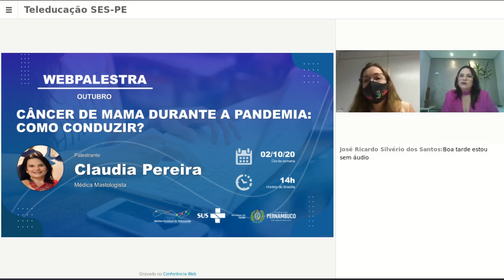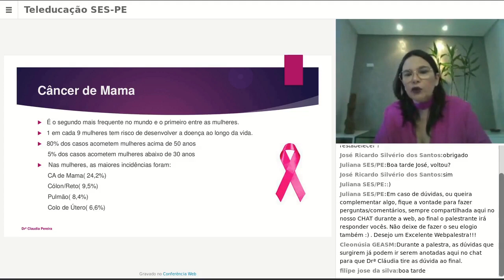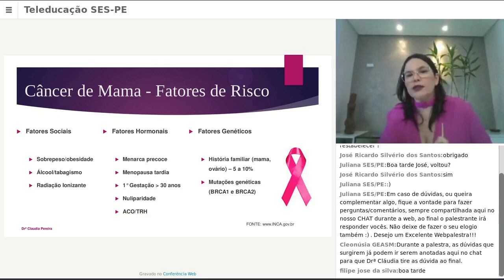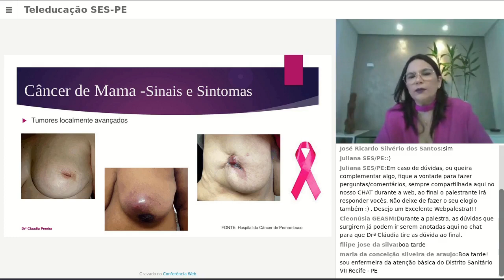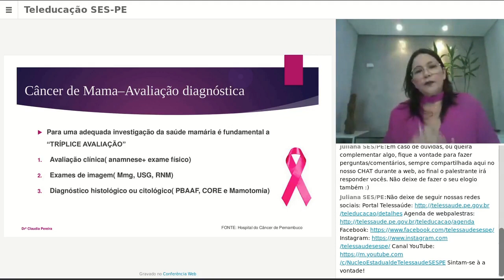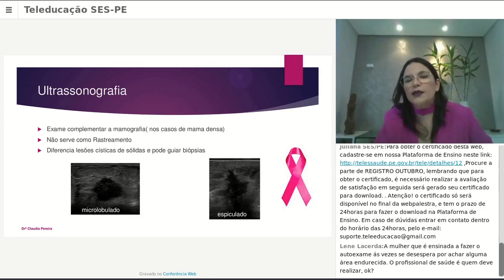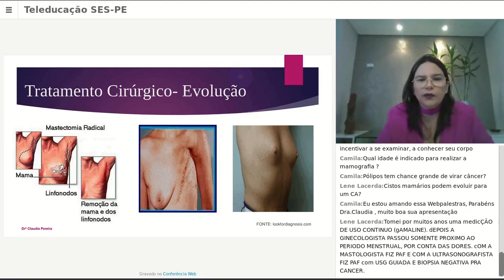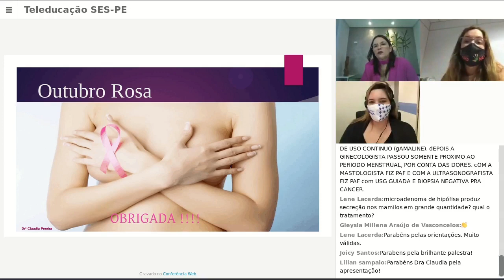📣WEBPALESTRA 💻: CÂNCER DE MAMA DURANTE A PANDEMIA: COMO CONDUZIR?🙆🏻‍♀️🙆🏽🔬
JÁ OUVIRAM FALAR DO MÊS OUTUBRO ROSA ?

Segundo o INCA é movimento internacional de conscientização para o controle do câncer de mama, o Outubro Rosa foi criado no início da década de 1990 pela Fundação Susan G. Komen for the Cure. A data é celebrada anualmente, com o objetivo de compartilhar informações e promover a conscientização sobre a doença; proporcionar maior acesso aos serviços de diagnóstico e de tratamento e contribuir para a redução da mortalidade.

O câncer de mama é uma doença causada pela multiplicação desordenada de células da mama dando origem ao tumor. Pois é,a mama também adoece, esse tipo de câncer é a principal causa de mortalidade em mulheres no Brasil. Há vários tipos de câncer de mama. E também pode acometer os homens sendo mais raro.

Na Webpalestra do dia 02/10/2020, às 14H⌚️ ,foi abordado o câncer de mama em meio ao cenário de pandemia da COVID-19 🦠, Com: Drª. Claudia Pereira ,Venha participar, de um marcante momento de aprendizado.

Núcleo Estadual de Telessaúde de Pernambuco
Secretaria Estadual de Saúde de Pernambuco